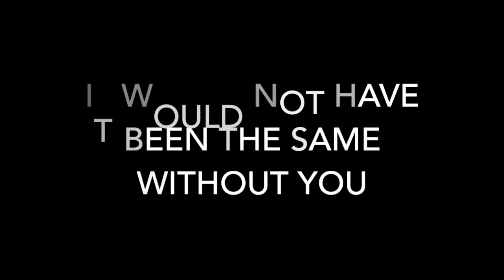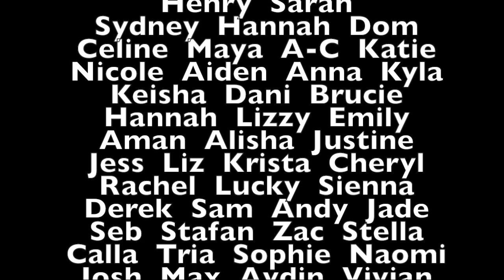Kate's last moments of 17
2017 into 3 minutes
Song: Make a new dance up - Hey Ocean